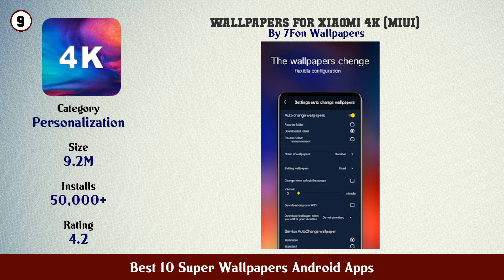Best 10 Super Wallpapers Android Apps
11. Earth 3D Live Wallpaper

10. Super Wallpapers 50000 HD Backgrounds

9. Wallpapers for Xiaomi 4K (MIUI)

8. Walli 4K HD Wallpapers Backgrounds

7. Super Wallpapers

6. Live Wallpapers HD Backgrounds 4k 3D WALLOOP™

5. Earth Moon in HD Gyro 3D Parallax Live Wallpaper

4. Pixel 4D Live Wallpapers 4K Backgrounds 3D HD

3. 3D Electric Live Wallpaper

2. Wallpapers

1. WallMi Wallpapers for MIUI 12 and Xiaomi Mi